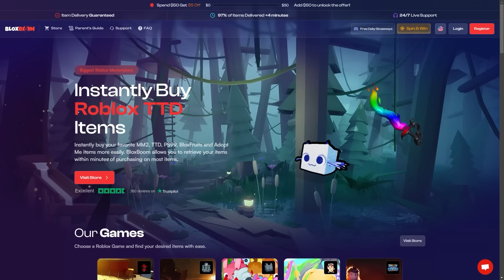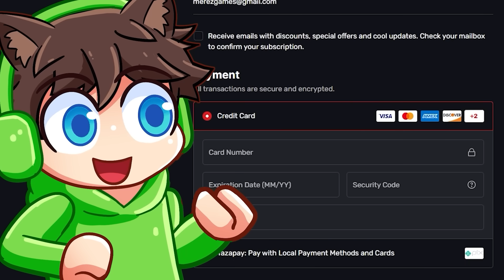TO NAJGORSZY NOWY MITYK w TOILET TOWER DEFENSE w ROBLOX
Titan Sand Man to najgorszy nowy mityk z eventu w toilet tower defense w roblox
Tutaj mnie znajdziesz (discord, insta, grupa roblox) 👉